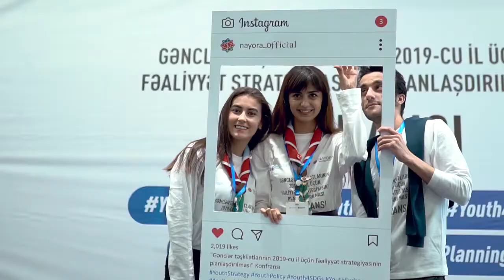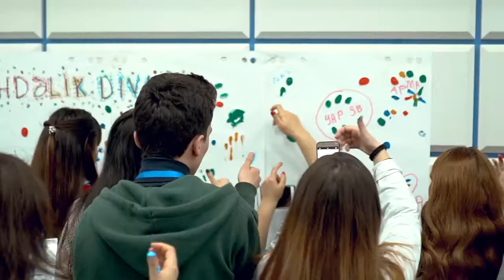Gənclər Təşkilatlarının 2019 cu il üçün Fəaliyyət Strategiyasının Planlaşdırılması Konfransı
Music: Avicii vs Nicky Romero - I Could Be The One (Nicktim)

13 – 15 Dekabr 2018-ci il tarixlərində Şamaxı şəhərində yerləşən Azərbaycan Respublikasının Vergilər Nazirliyinin Təlim Mərkəzində Azərbaycan Respublikasının Gənclər Fondunun maliyyə dəstəyi ilə NAYORA-ya üzv olan və üzv olmayan gənclər təşkilatlarının iştiraki ilə "Gənclər təşkilatlarının 2019-cu il üçün fəaliyyət strategiyasının planlaşdırılması" konfransı keçirilib.
13 Dekabr tarixində konfransın açılış mərasimi baş tutub.
Açılışda NAYORA-nın sədri Məryəm Məcidova tədbir iştirakçılarını salamlayaraq hər birinə uğurlar arzu edib və ilk dəfədir belə bir forumun keçirildiyini və növbəti il üçün gənclər təşkilatlarının bir araya gələrək vahid platforma üzərindən strateji planlaşdırma aparmasının uğurlu olacağını vurğulayıb. O, NAYORA-ya üzv olan və üzv olmayan, həmçinin qeydiyyata alınmamış təşkilatların bir araya gələrək 3 gün ərzində müxtəlif mövzularda peşəkar təlimçilərlə  həm praktiki, həm də nəzəri olaraq mövzular üzrə birlikdə işləmək şansı əldə edəcəyini də qeyd edib.
Konfransın ilk hissəsində Avropa Şurasının təlimçi bazasının üzvü Cihan Kılıç iştirakçılara konfransın proqramı barədə məlumat verərək onları qruplarda iş üçün komandalara ayırmışdır. Beləliklə iştirakçılar təlimçi tərəfindən tapşırıqlar alaraq qrup işini praktiki olaraq həyata keçirmiş, əhəmiyyəti və üstünlükləriylə tanış olmuşlar.
İkinci hissədə UNİCEF-in Azərbaycandakı rəsmi nümayəndəsinin müavini Xanım Min Yuan “Qeyri-formal təhsil vasitələrini inkişaf etdirməkdə və istifadə etməkdə gənclər təşkilatlarının rolu” başlıqlı mövzu ilə çıxış etmişdir.
Xanım Yuan öz çıxışında gənclərin 2030-cu ilə qədər inkişafının qlobal istiqamətləri, gənclər təşkilatlarının qeyri-formal təlimlərin təşkilində rolu və NAYORA ilə birlikdə strateji planlaşdırma aparmasının önəmi, layihələrin düzgün monitorinqinin aparılması və hesabatının düzgün şəkildə hazırlanması kimi mövzulara toxunmuşdur.
Konfransın 2-ci günündə Avropa Şurasının təlimçi bazasının üzvü Pərvanə Məmmədova tərəfindən konfransın 2-ci gününun təlimləri keçirilib.
Pərvanə xanım “Gənclər təşkilatlarının “SWOT analizi” mövzusunda 3 hissədən ibarət təlimlər keçmiş və SWOT analizin mühitinin təhlili, xarici və daxili amillərin müəyyən edilməsi, təşkilat nümayəndələri öz təşkilatlarının SWOT analizlərini edərək strateji məqsədləri müəyyən etmiş və fəaliyyət planlarını hazırlayıblar. Bundan əlavə gənclər təşkilatlarının NAYORA-nın strateji planlaşdırmasına töfhə verilməsi mövzusunda təkliflər hazırlanıb. Yanvarda işçi qruplarının formalaşdırılacağı da qeyd olunub.
Konfransın son günündə iştirakçılar komandalara bölünərək qruplarda iş formatında çalışmışlar. Müxtəlif konfrans zallarında keçirilən təlimlərdə Beynəlxalq məsləhətçi və gənclərlə iş üzrə ekspert Ufuk Bal tərəfindən “Layihənin planlaşdırılması”, GoldenPay.az və Hesab.az-ın təsisçisi Fərid İsmayılzadə tərəfindən “Biznesin əsasları”, Cinema Plus şirkətinin idarə heyətinin üzvü və Biznesin İnkişafı üzrə direktor Zaur Darabzadə “PR strategiyasının planlaşdırılması”, Xəzər gənclər evinin direktoru və Sosial və Biznes Modullar üzrə təlimçi Əligül Ağayev “Stress və təzyiq altında iş”, Buta Arts & Sweets şirkətinin təsisçisi Sara Rəcəbli isə “Sosial sahibkarlıq” mövzularında təlimlər keçirmişdir.
Daha sonra Azərbaycan Respublikasının Gənclər Fondunun icraçı direktoru Fərid Cəfərov iştirakçılarla görüşmüş, konfrans barədə təəssuratlarını öyrənmiş, Gənclər Fondu-nun gələcək planları və növbəti il üçün strategiyası barədə danışmışdır.
Qeyd edək ki, konfrans 3 gün davam edib və əsas məqsədi NAYORA-ya üzv olan və üzv olmayan təşkilatlarla birlikdə təkliflər irəli sürmək, növbəti il üçün həyata keçiriləcək layihələr, kampaniyalar və ya konfranslarda sıx əməkdaşlıq etmək, qruplarda işin təşkil olunması, üzv təşkilatların arasında əlaqələrin genişlənməsi, şəbəkələşmənin inkişafıdır.
Категория
Люди и блоги
Предложено пользователем UMG
Agnes - Goodlife (Audio)